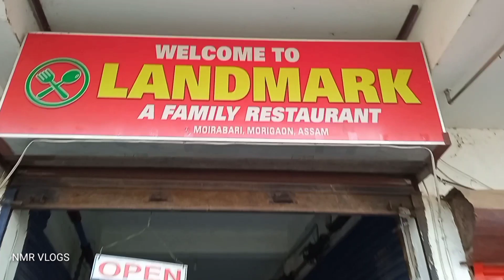moirabari landmark vlogs || eating vlogs || NMR Vlogs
hii friends!!!

moirabari landmark vlog
moirabari bazar vlog
garukhuti to moirabari
home to moirabari
moirabari landmark eating vlog
moirabari landmark a family restaurant vlog
moirabari landmark eating challenge
moirabari landmark eating
moirabari landmark items
eating challenge
moirabari Town vlog
moirabari bazar
moirabari landmark recipe
moirabari vlog
garukhuti to moirabari landmark
home vlogs
nmr vlogs
2022

sons: agar tum saath ho
singer: alka yagnik , arijit singh